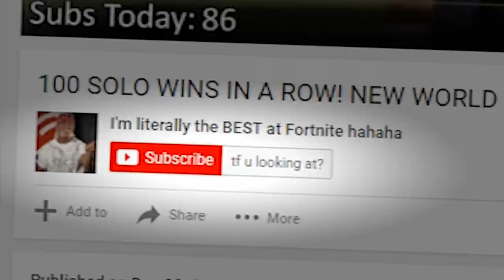Top 5 Fortnite WORLD RECORDS You Can NEVER Beat! (Fortnite Ninja World Record Kills & More)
Youtube videos featured (Watch And Sub to ALL OF them)